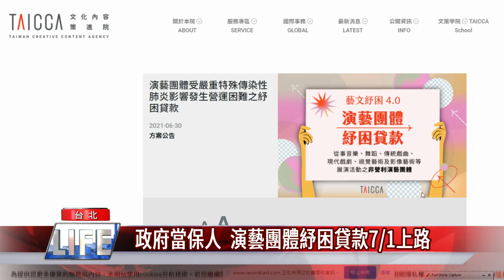藝文 紓困|政府當保人 演藝團體紓困貸款7/1上路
疫情持續三級警戒，為了幫演藝團體度過難關，文化部推出「演藝團體紓困貸款專案」，由政府提供10成信用保證，及1年全額利息補貼，支持藝文團隊度過疫情難關。